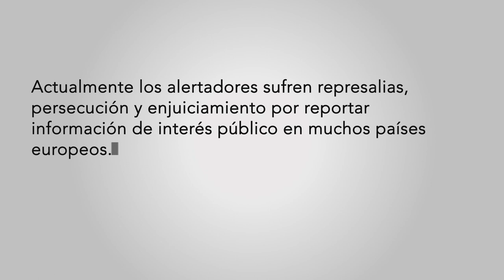Voices Of Justice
PETICIÓN dirigida al Parlamento Europeo y al Consejo de Europa:

Instamos a la Unión Europea a que apruebe la Directiva que protege a los alertadores, que ahora sufren represalias por denunciar el fraude y la corrupción, incluso arriesgando sus vidas.
Se necesita mucho valor para hablar de la corrupción. Quienes alertan sobre las malas prácticas en sus lugares de trabajo son auténticos defensores de la democracia y la libertad de expresión. No deben enfrentarse a represalias, intimidación o desempleo por prevenir y denunciar daños al interés público. No sólo se debe proteger legalmente a los denunciantes, sino que se les debe animar a que hablen y se les debe agradecer su contribución.

Hemos tardado más de dos años en hacer campaña con 90 organizaciones de la sociedad civil europea para dar el primer e importante paso: el proyecto de propuesta de la Comisión Europea anunció en abril el inicio de un serio esfuerzo para proteger a los alertadores, que debe completarse sin más dilación. El proyecto de Directiva tiene que ser aprobado antes de que finalicen los mandatos legislativos; de lo contrario, la Unión Europea perderá la oportunidad de proteger a los ciudadanos que reporten los hechos.

 A finales de 2018, el Parlamento Europeo escuchó las sugerencias de la sociedad civil y propuso mejoras que harían que la protección de los alertadores de irregularidades en Europa fuera realmente de primera clase. Ahora las instituciones europeas han iniciado una negociación tripartita para llegar al texto final.  Debemos aprovechar este momento para que los futuros alertadores de toda la Unión sepan que podrán hablar y seguir a su conciencia sin temor.

 Queremos que la Directiva sea una verdadera salvaguardia para los alertadores de toda Europa, de modo que nadie tenga que arriesgar su salud, su carrera o su vida privada al dar la alarma sobre la corrupción o las infracciones. Existe un fuerte apoyo público a los alertadores en toda la Unión Europea, pero muchos Estados miembros no han conseguido introducir las protecciones adecuadas. Una Directiva de la UE establecerá una protección mínima para los alertadores en toda la Unión y mejorará la igualdad entre los ciudadanos de la UE.

 Ya es suficiente. La protección de los alertadores debería ser una prioridad para la Unión Europea en su conjunto. Necesitamos una Directiva fuerte, que haga, al menos, lo siguiente:

- La protección de los alertadores debe extenderse a todos los ámbitos de la legislación de la UE, incluyendo a los trabajadores de diferentes industrias y a todo tipo de empleos.

- Se debe confiar en que los alertadores acudan a la persona más apropiada para presentar su reporte.

- Los alertadores deben poder dirigirse a los sindicatos y a las ONG, así como a los medios de comunicación. Estas organizaciones con la capacidad de asesorar a los alertadores sobre el mejor curso de acción y ayudarles a lograr el cambio, llamando la atención del público cuando sea necesario.